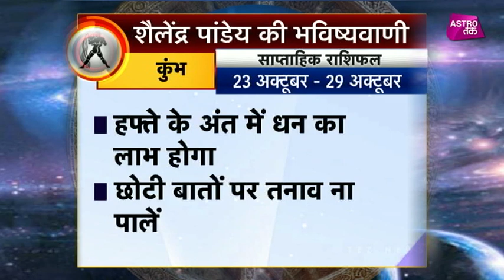कुंभ राशि का साप्ताहिक राशिफल | 23rd Oct TO 29th Oct 2017| Shailendra Pandey | Astro Tak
कुंभ राशि का साप्ताहिक राशिफल- 23 अक्टूबर से 29 अक्टूबर के बीच क्या होने वाला है कुंभ राशि के लोगों के जीवन में खास और किन बातों का रखना

होगा विशेष ध्यान, जानिए कुंभ राशि वालों के लिए शैलेंद्र पांडेय की साप्ताहिक भविष्यवाणी